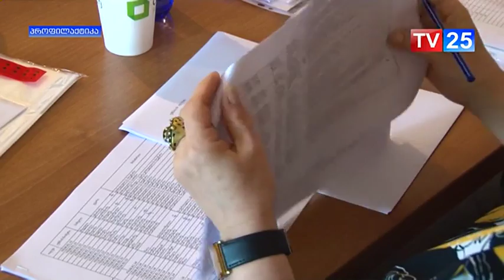ხმაური ბათუმის საუბნო-საარჩევნო კომისიის წევრების არჩევისას